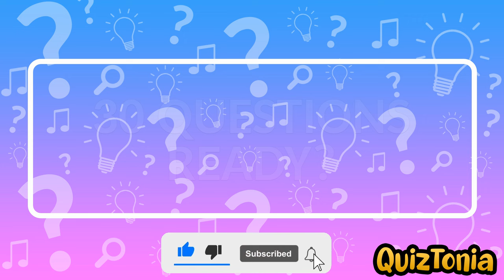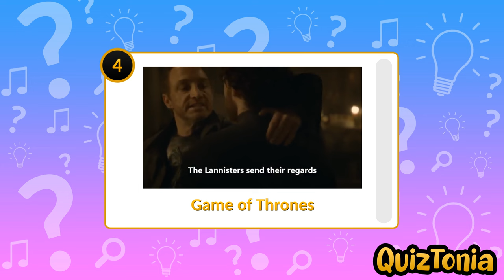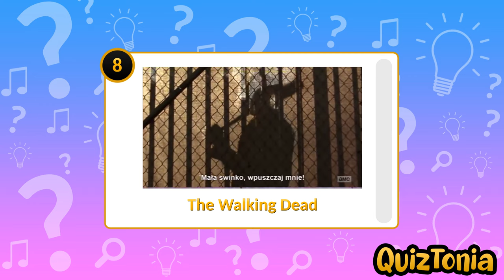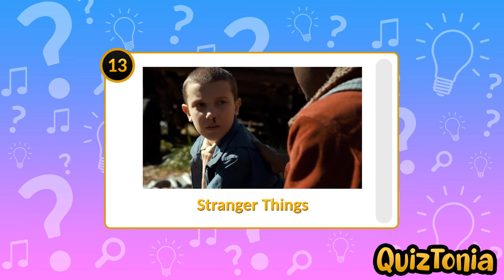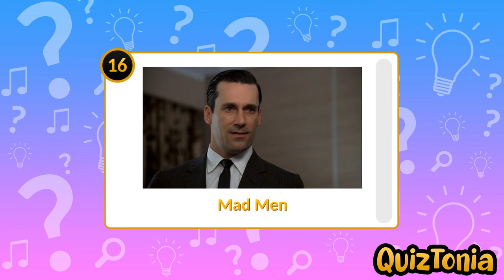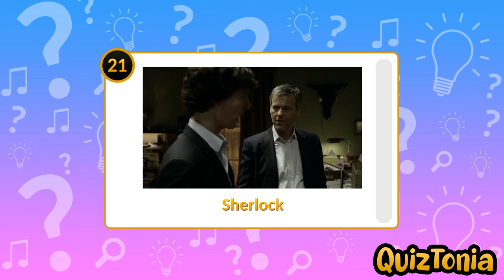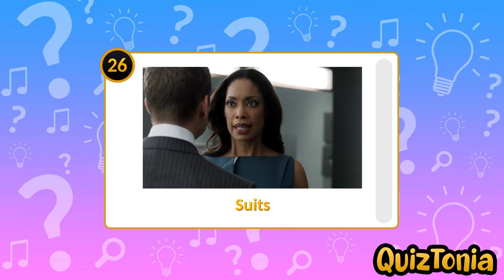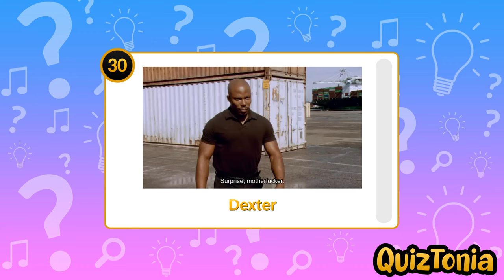Guess The TV Show By Iconic Line | Quiz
Welcome to QuizTonia a place where there will be different kinds of quizzes.

For this quiz you will have to listen to the TV show line played and then guess what TV Show it is from. There is a total of questions in this quiz.